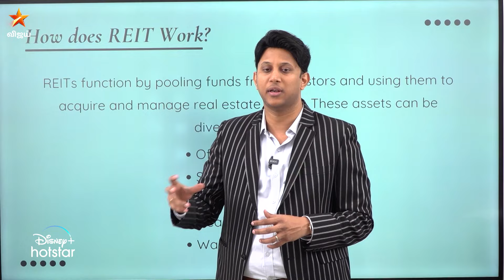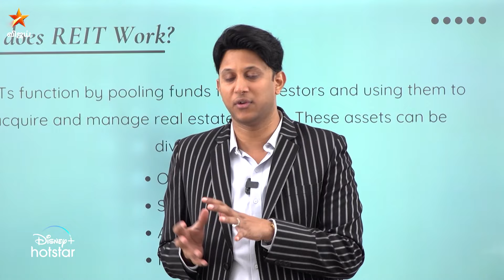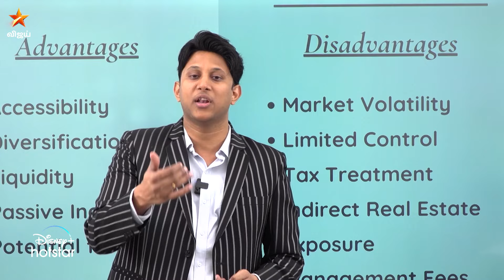Kasu Dhaan Boss | Mudhal Vanakkam | 19 July 2024